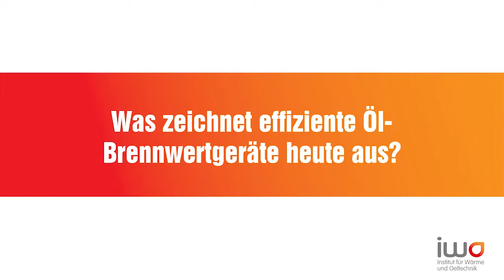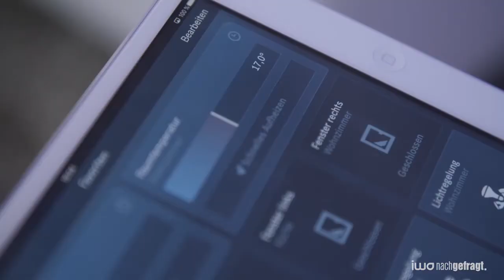Digitalisierung und Design ziehen in den Heizungskeller ein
Viele Vorurteile gegen Ölkessel treffen heute nicht mehr zu. Die moderne Ölheizung hat ein schickes Design und genügt allen Ansprüchen der digitalen Welt.